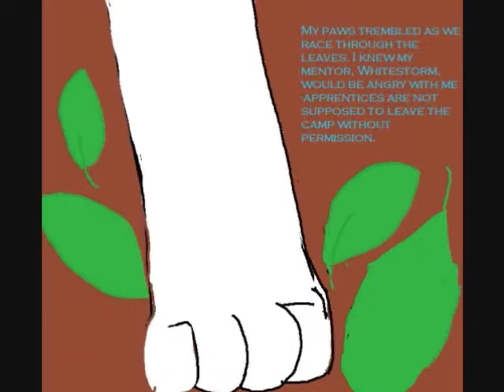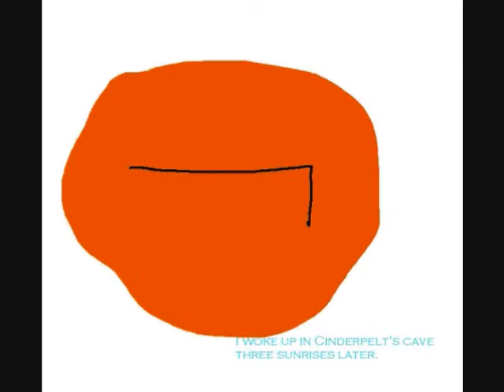Brightheart Speaks: The Death of Swiftpaw